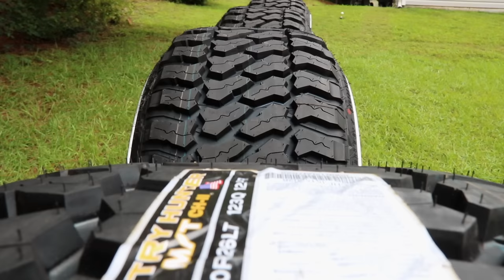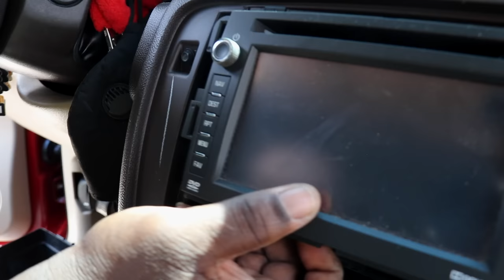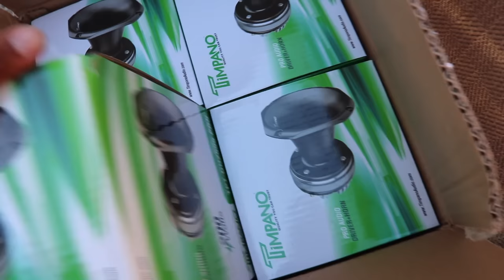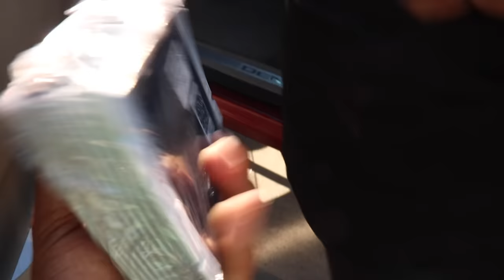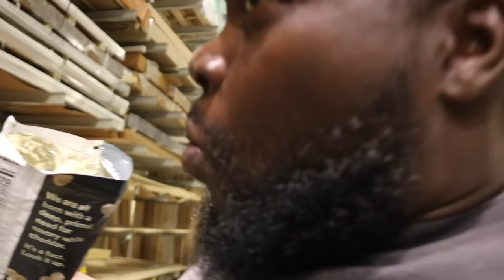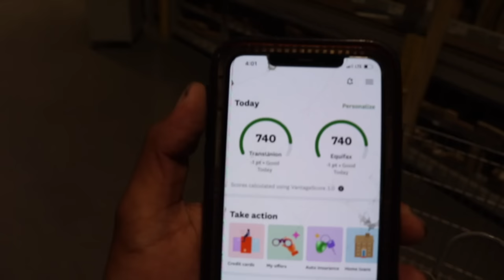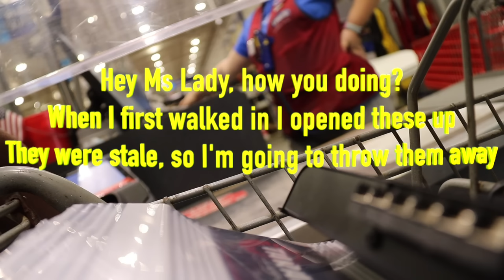We BUILT the LOUDEST stunt wall in 3 days! *SUPER LOUD*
** Tshirt Link🤩

** Wheel lights link 🤩

** Decals link 🤩